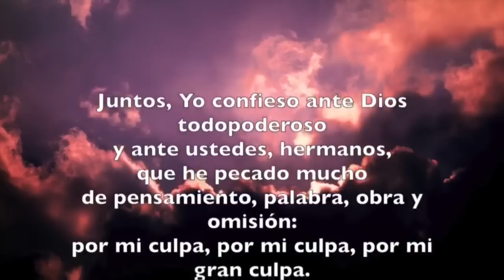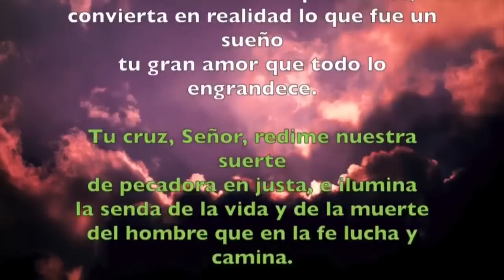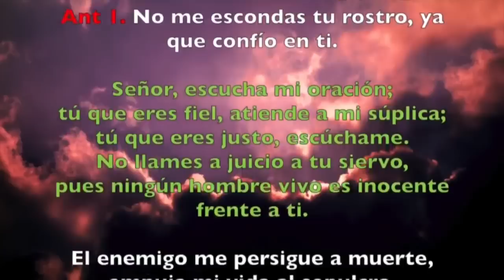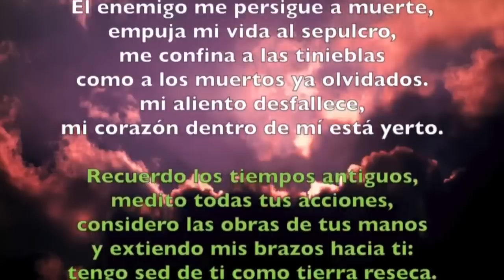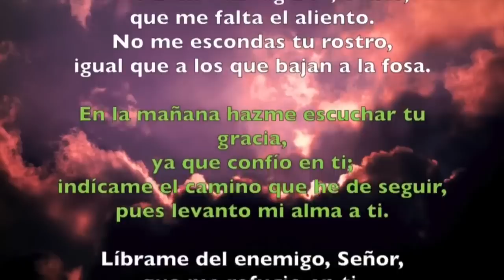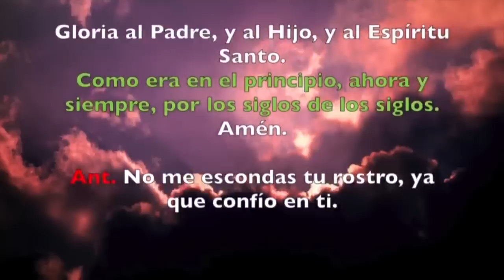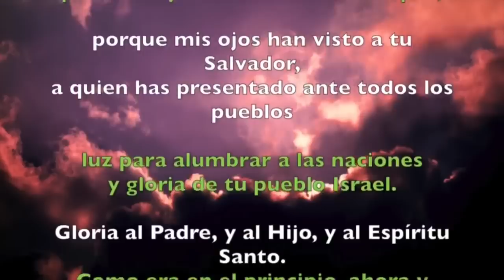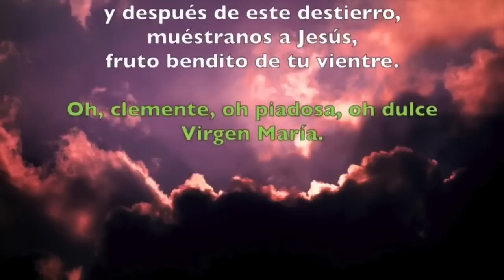Oración de la noche (Completas), MARTES 26 DE MARZO 2019 | Padre Sam